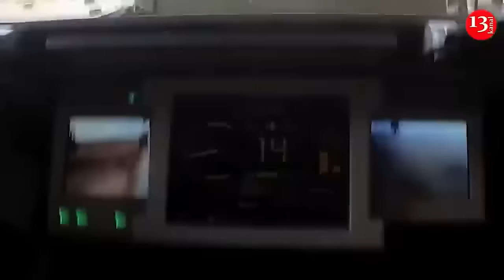Russians do not want to be victims of Putin's "meat tactics": Soldiers leave the front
Ukraine’s National Resistance Center has reported that the Russians have increased the number of inspections aimed at finding deserters on the temporarily occupied territories in Ukraine’s east.
 “The Russian army, at the request of the criminals in the Kremlin, is actively storming Ukrainian positions to claim at least some kind of ‘victory’. But the Russian command is actively using the tactics of meat assaults. However, not all the invaders want to die because of Vladimir Putin’s insane ambitions, so the number of unauthorised abandonments of positions in the Russian Armed Forces has increased”, National Resistance Center said.
The National Resistance Center noted that, in response, the Russians have increased the number of barrier troops and are searching for deserters in major cities. Thousands of Russian soldiers have reportedly deserted their posts in Ukraine as troop morale continues to plummet. İn May Ukraine’s military intelligence agency reported that over 18,000 military personnel in Russia’s Southern Military District have now abandoned their positions despite the ongoing fight with Ukraine.
Troop desertion has been one of the most recurring problems for Russia in its war against Ukraine. Desertion and refusal to participate in the war is increasingly a problem for the Russian military, despite the introduction of a harsher 10-year prison sentence for those who abscond. Vladimir Putin’s declaration of partial mobilisation in September 2022 also established new rules punishing those who fail to report to military enlistment offices, surrender, destroy weapons or engage in looting. It also prohibited military personnel from resigning their commission, making it legally impossible to leave the army alive and in good health. Since Russia's full-scale invasion of Ukraine in 2022, Russian courts have tried around 8,000 cases involving the country's military personnel. The number of trials in 2023 increased fivefold compared to the previous year. Each month, an average of 700 sentences are handed down, according to the independent Russian media outlet Mediazona.
Most cases deal with unauthorized departure from military units (88%), disobeying orders and desertion. In many cases, judges have handed down suspended sentences, which permit the armed forces to return convicted service personnel to the front line.
That's according to Ivan Chuvilyaev, who works with Get Lost, a Russian organization that helps people evade conscription and leave the country. He also said that about 70% of those who have sought help with his organization this year were professionals under contract.
"Every one of them, in one way or another, had practically been forced to sign up. There are fewer and fewer mobilized service members in active duty because so many have died already," the human rights activist told. "They all want to flee because they only see two options: either get killed or get dragged to court." In some cases, Chuvilyaev says, deserters hid in Russian-occupied territories in Ukraine, which was dangerous, as they faced the threat of torture — such as being forced to stay in a deep pit, exposed to the elements — and being brought back to the front line if captured.